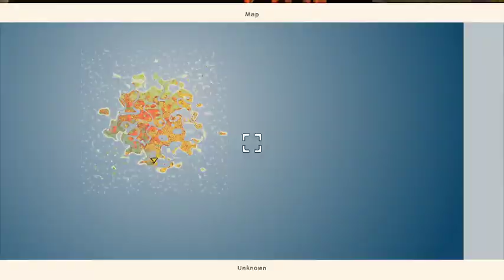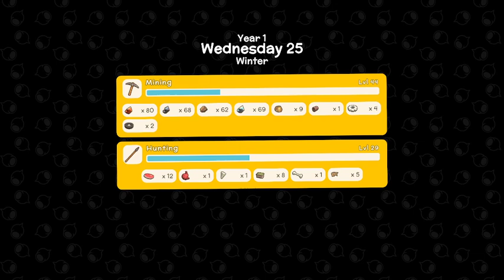dinkum eps#12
open world sandbox building crafting farming questing game -- Watch live